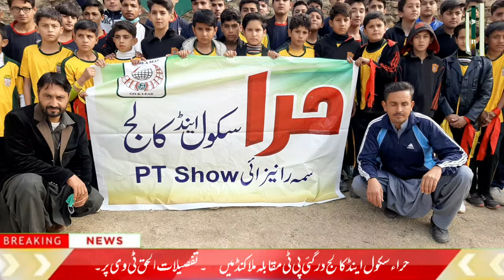Hira School and College Dargai PT Competition in Malakand. Details on Alhaq TV.